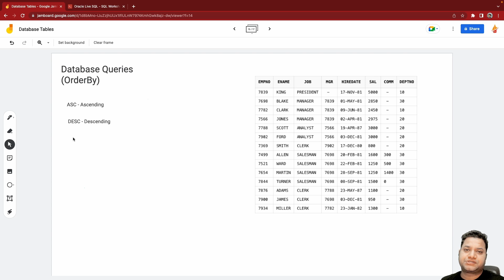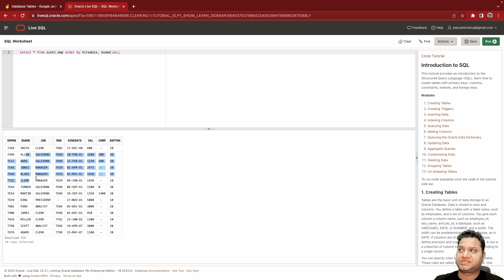14 Order By Clause in Sql | Oracle Tutotiral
In this video i explained how order by clause is used. It's very simple and effective way to organise your data.

Order by clause can be used with ascending and descending order. It orders the data based on the data type of column used in order by clause.

WhiteBoard Link